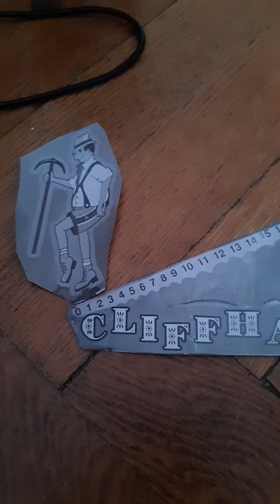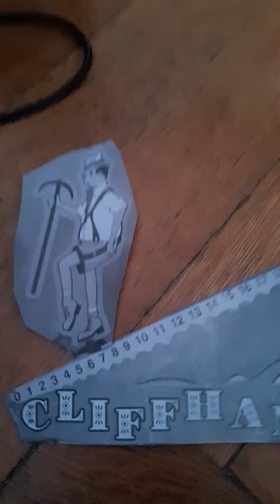The price is right cliffhangers 4/9/2020